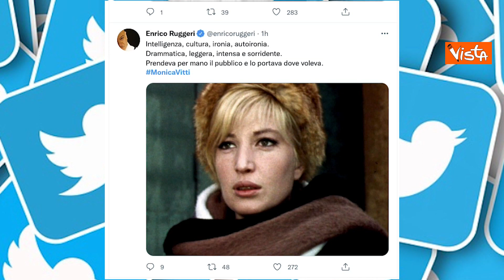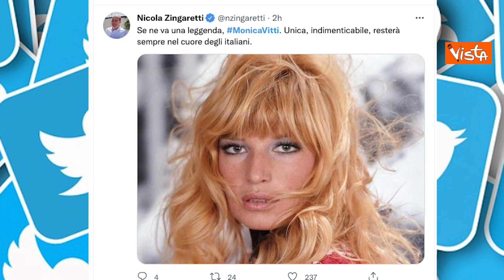Addio a Monica Vitti: il saluto di vip e politici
(Agenzia Vista) - Roma, 2 Febbraio 2022 - Da Palazzo Chigi a Barbara D'Urso, da Enrico Ruggeri all'Anpi, l'addio a Monica Vitti sui social di istituzioni, vip e politici nel giorno della scomparsa dell'attrice all'età di 90 anni.